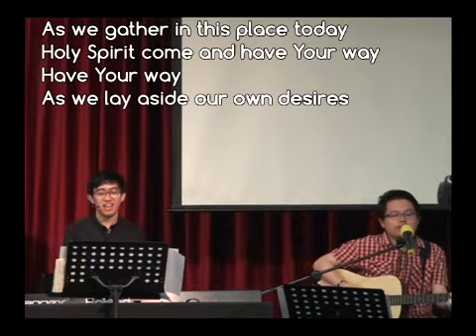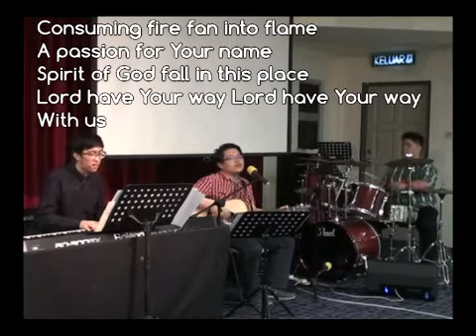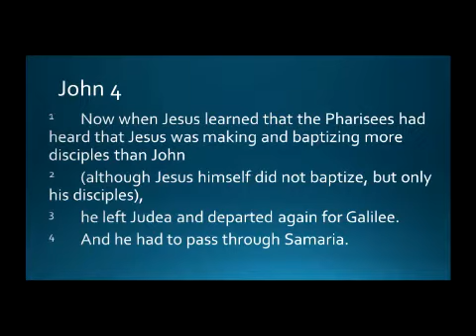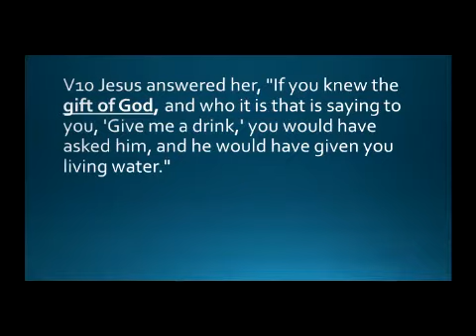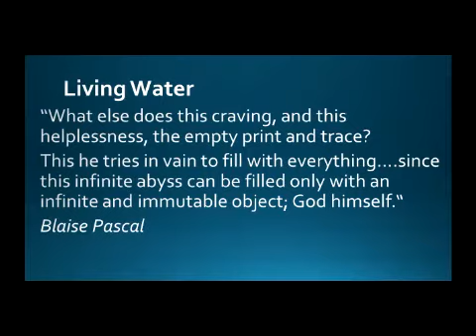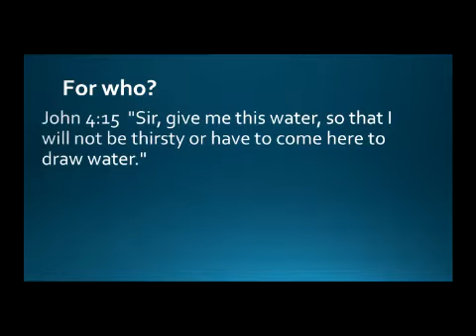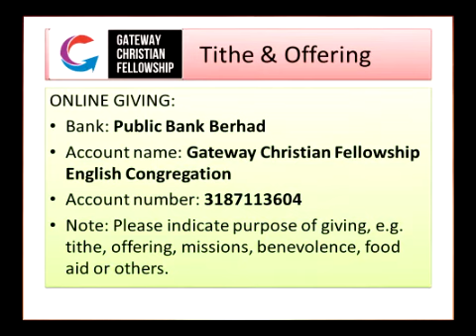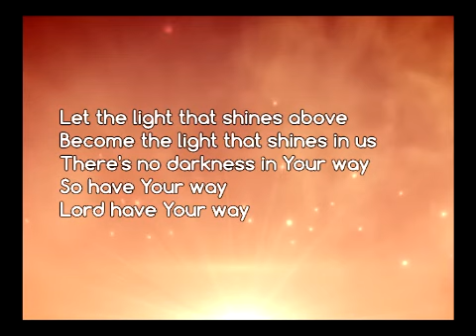Sunday Service 31st May 2020 - Jesus, The Samaritan Woman & The Living Water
Pre Recorded Service

Pre-Worship: Pentecost Sunday (0:00 - 0:30)
Worship: Matthew Wong (1:00 - 15:40)
Sermon: Ps. Jeremy Lau (15:40 - 48:40)
Announcements & Chat Sessions: (48:40 - 55:32)